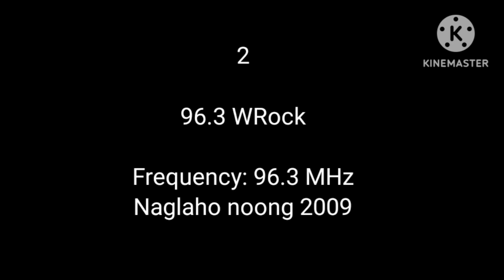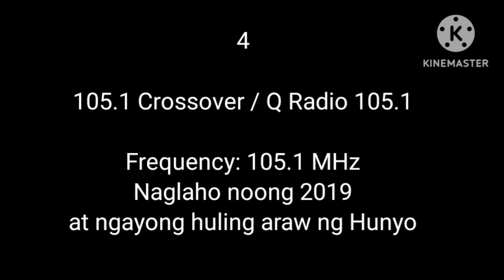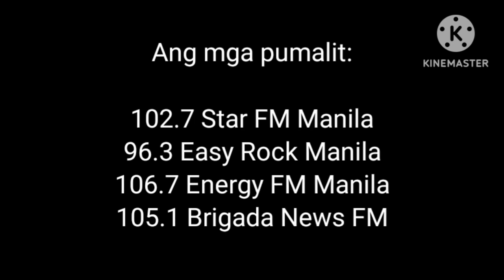Mga FM radio stations na naglaho sa Mega Manila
Eto ang mga istasyon:

WXB 102 (ngayon ay 102.7 Star FM ng Bombo Radyo Philippines)
96.3 WRock (ngayon at 96.3 Easy Rock ng MBC)
Dream FM 106.7 (ngayon ay 106.7 Energy FM ng Ultrasonic)
105.1 Crossover at Q Radio 105.1 (ngayon ay 105.1 Brigada News FM ng Baycomms)